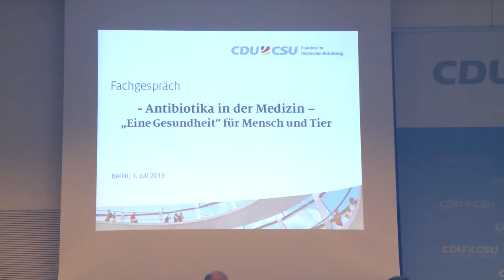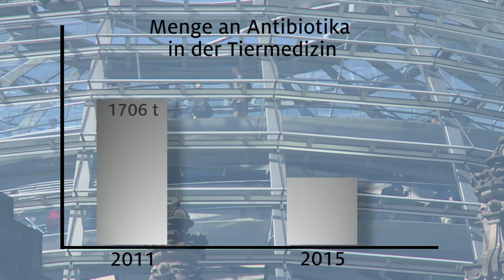Antibiotikaresistenzen bekämpfen!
Die weltweite Zunahme von Antibiotikaresistenzen stellt eine ernsthafte Gefahr dar. Jeder Einsatz eines Antibiotikums, ob in der Humanmedizin oder in der Tierhaltung, birgt das Risiko von Resistenzbildungen. Für die CDU/CSU-Bundestagsfraktion stehen die Minimierung des Antibiotikaeinsatzes und die Bekämpfung von Antibiotikaresistenzen deshalb ganz oben auf der politischen Tagesordnung. Deswegen wird dieses Thema auch intensiv im Plenum des Deutschen Bundestags diskutiert. Insbesondere muss der unsachgemäße und falsche Einsatz von Antibiotika eingeschränkt werden. Dass resistente Keime aus der Tierhaltung zu Problemen bei Menschen führen können ist unbestritten. Gleichzeitig ist der weitaus größte Anteil an der Resistenzbildung im Humanbereich auf Keime zurückzuführen, die im Krankenhaus übertragen werden. Nur durch ein abgestimmtes Vorgehen von Human- und Tiermedizin wird es daher gelingen können, Resistenz-entwicklungen zu minimieren und die Wirksamkeit von Antibiotika für Menschen und Tiere zu erhalten.